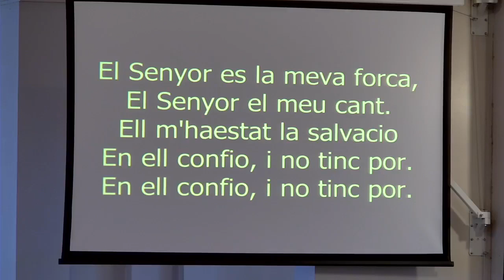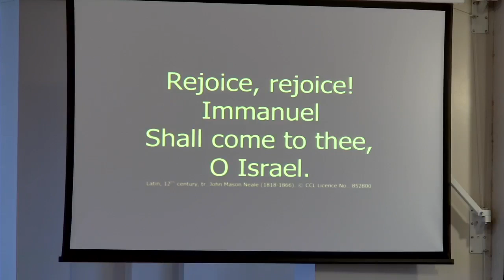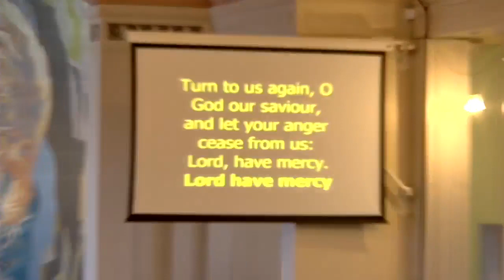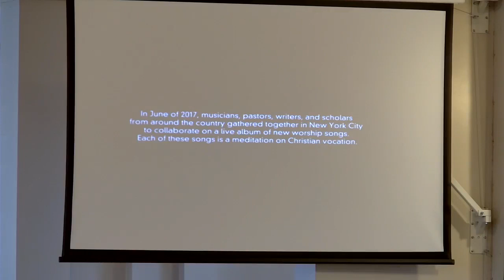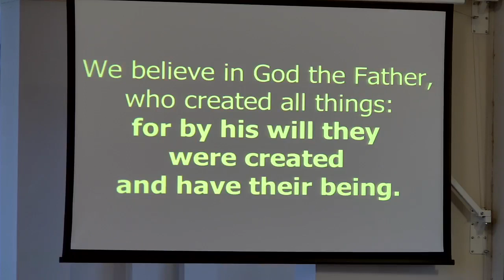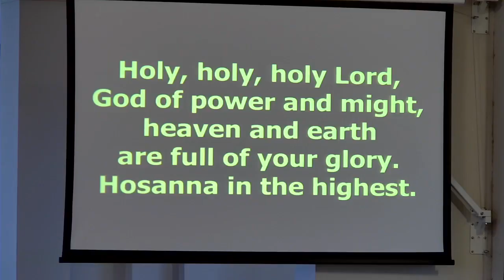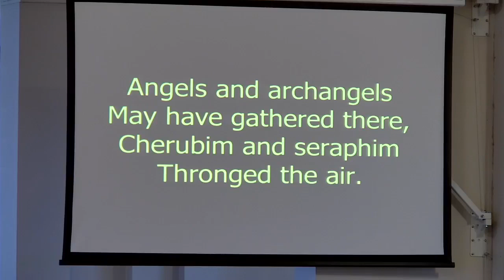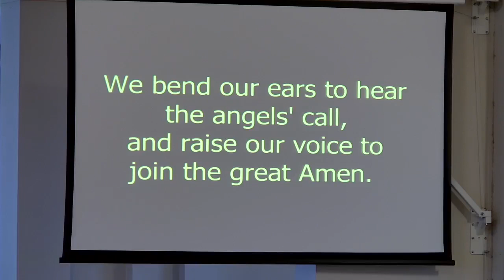Sunday service 27 November 2022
Led by Reverend Jody Stowell